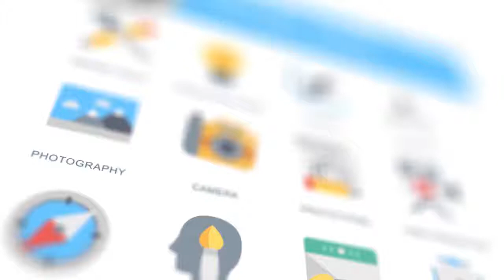Design Tools - Animation Icons After Effects Templates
Design Tools - Animation Icons contains new resources for you and your video content. It contains 12 animated icons. They're so easy to use and each one comes with its own color controller. You can use them in your presentations and slideshows. Impress your audience and update the visuals in your video projects with this fantastic AE template. No plugins required.